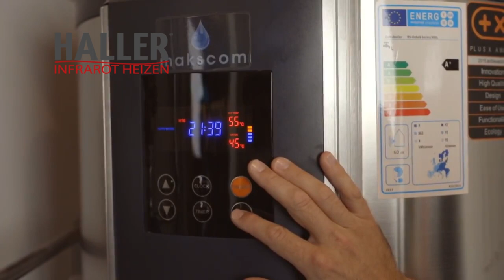Wärmepumpe die Energie spart.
Eine Wärmepumpe hilft, speziell denen die gerne etwas für Ihre Umwelt machen möchten.